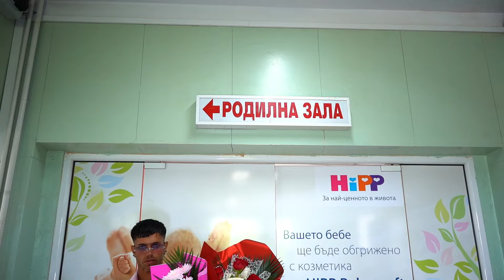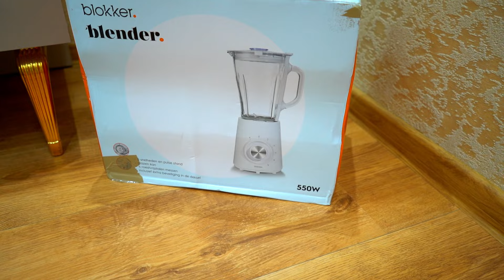Изписването на Жасмина и Симона